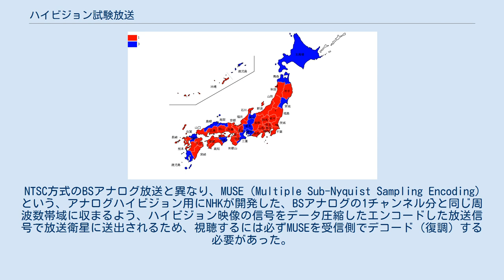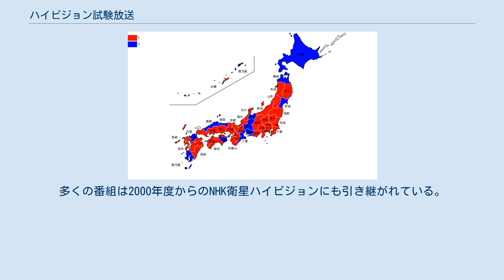ハイビジョン試験放送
ハイビジョン試験放送（ハイビジョンしけんほうそう）およびハイビジョン実用化試験放送（ハイビジョンじつようかしけんほうそう）は、ハイビジョン放送の実用化を目的に放送されたテレビチャンネルである。
周波数は社団法人ハイビジョン推進協会が割り当てを受け、日本放送協会および民放7社が実際の放送を行った（コールサインについては、「ハイビジョン試験放送」時代はハイビジョン推進協会に、「実用化試験」になってからは実際に放送を行う8つの放送事業者ごとに割り当てられた。詳しくは後述参照）。
 NHKが中心となって開発を進めて来た高品位テレビ「MUSEハイビジョン」の実用化へ向けて、1989年6月3日から1991年11月24日までNHK衛星第2テレビジョン（BS2）の14:00〜15:00（大相撲開催中は17:00〜18:00）と月曜未明の1:00（原則）〜5:00の時間帯に「実験放送」（正式には技術実験）として実施したのが始まりとされている（この時間は一般視聴者向けのBS2の放送は中断で、各地の上映会場向けの上映、あるいはNHK放送技術研究所での技術試験であった。日曜日深夜はデータ放送・ファクシミリ放送を含めた技術テストであった）。
 1991年11月25日13時に、事実上世界初となるハイビジョン専門テレビ局「ハイビジョン試験放送」として開局した。
試験放送は3年間の計画で、周波数（BS-9ch）とコールサイン（JO2C-BS-TV）はハイビジョン推進協会に割り当てられ、曜日・時間に関係なくNHKと民放など各放送局やAVメーカーが製作した番組を放送した。
 放送時間は、1日平均8時間でスタートし、分担時間はNHKが4時間、WOWOWが1時間30分、その他の民放各局が30分程度であったが、順次拡大された。
 試験放送開始当初の1991年における番組表によると、放送コンテンツの内容はスポーツ中継が33%で最多で、自然や美術を題材にしたドキュメンタリーなどの文化・教養番組が27%、コンサートを中心とする音楽番組が20%、ドラマや舞台中継などの芸能番組が18%と続いた。
試験放送はハードとソフトの両面で実用化に近づけるのが狙いであった。
 1994年11月25日より、チャンネルの割り当ては従来と同じくハイビジョン推進協会であるが、「ハイビジョン実用化試験放送」としてNHKと在京民放5局+WOWOW+朝日放送の共同チャンネルだった。
民放各局は曜日ごとに担当局が代わり、朝日放送は全国高等学校野球選手権大会の生中継のみ担当した（実用化試験終了後、選手権大会の中継はBS朝日に引き継がれた）。
なお、実用化試験放送開始当時の民放各局におけるハイビジョンカメラの保有台数はテレビ朝日とフジテレビが7台、TBSテレビが3台、日本テレビが2台、WOWOWと朝日放送が1台、テレビ東京は0台であった。
 当時NHKは、走査線数にちなんで、11月25日を“ハイビジョンの日”と称し、普及イベントなどを行った。
 2000年12月1日から、ISDB方式でのBSデジタル放送が開始され、在京キー局も関連会社を通じて単独チャンネルでの放送を開始した。
このため、MUSEによるアナログハイビジョン放送はNHKのハイビジョン放送のサイマル放送（コールサイン：JO24-BS-HDTV）のみとなった。
 この放送は、将来のデジタル放送への統合へ向けて、デジタル放送への円滑な移行ができるようにすることを目的に、デジタル・アナログサイマル放送という形で放送し、データ放送・双方向サービス・字幕放送はなし、BS-hiでの5.1サラウンド放送のサイマル放送は3.1（3-1）サラウンド放送にダウンコンバートされた。
 2007年9月30日（正確には10月1日1:00）をもって終了している。
これは、2006年3月15日開催の電波監理審議会で、2007年12月1日より、BS-9ch（物理）の周波数帯を使って新規開局するBSデジタル放送局の割り当て周波数領域確保と、それに伴う試験放送などの準備期間が必要だったためによる。
 なお、アナログハイビジョン終了については参考資料としてNHK経営企画局職員が記した「MUSE方式アナログハイビジョン終了の経緯」（2010年3月作成）も参照。
 NTSC方式のBSアナログ放送と異なり、MUSE（Mult...